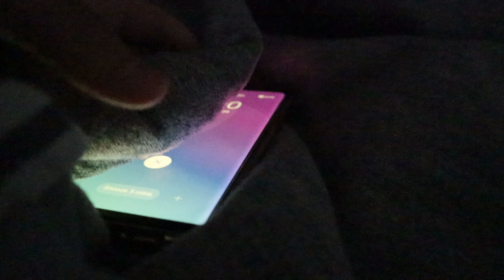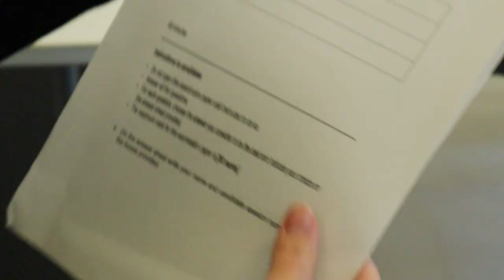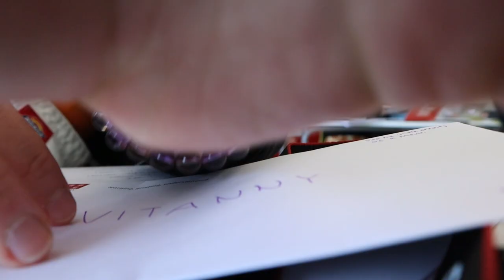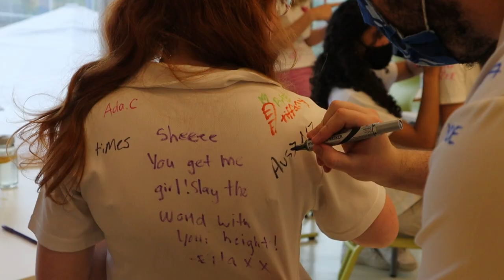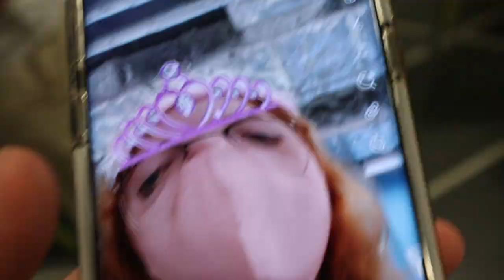LAST 3 DAYS OF HIGH SCHOOL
First three days back to school from online learning AND last three days of high school (ft. spirit week)

Editing software: Devinci Resolve